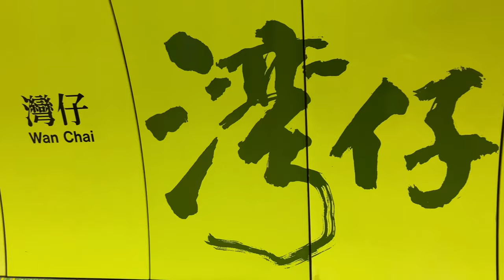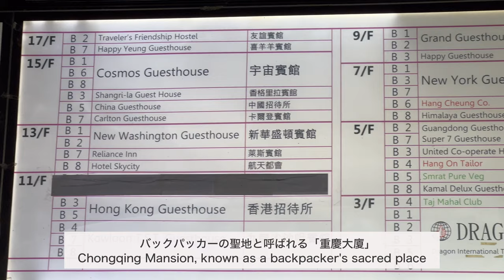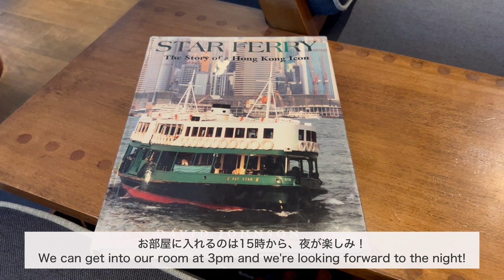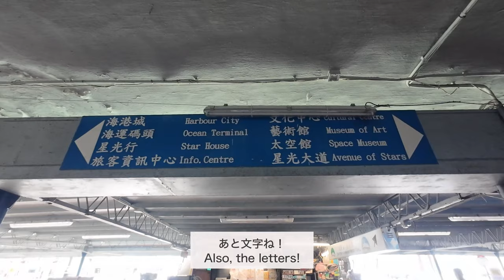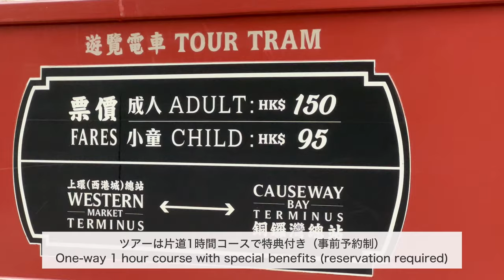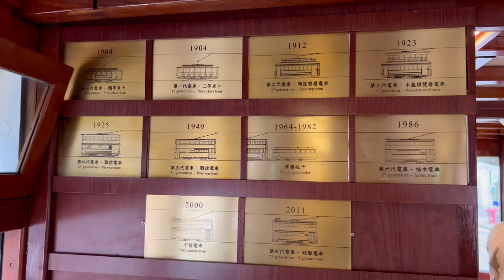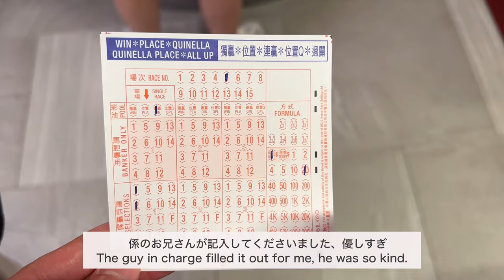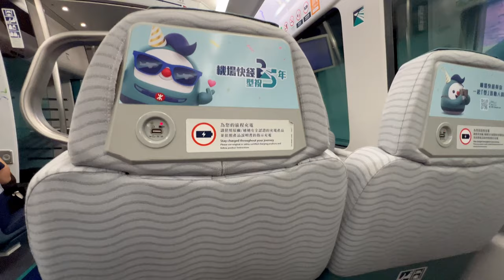【ディズニーと楽しむ香港】観光スポットを網羅したモデルコース＆穴場アクティビティを体験！｜香港旅行vlog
モデルコース+気になるスポットを巡る香港の旅
路面電車で巡る街ツアーに夜競馬を大満喫！
ご不明な点はコメント欄まで☺️

旅先の素敵な場所、移動を大切にしています。

✎＿＿訪れた場所＿＿＿＿＿
グルメ：蛋撻王・葉香留・Jenny Bakery・九龍餐室・大家楽・泰昌餅家
ホテル：OTTO HOTEL / THE FLEMING
観光地：男人街・重慶大厦・旧九広鉄路鐘楼・スターアベニュー・1881HERITAGE・文武廟
　　　　ヒルサイド・エスカレーター/シンフォニーオブライツ
　　　　香港メトロ(MTR)・香港トラム・スターフェリー・ピークトラム・エアポートエクスプレス
✎＿＿検索ワード＿＿＿＿＿＿＿
香港・九龍・彌敦道・佐敦・尖沙咀・ビクトリアハーバー・香港国際空港・香港航空
上環・中環・湾仔・跑馬地・銅鑼湾・競馬場・路面電車・貸切・乗り鉄・海外鉄道・Tramoramic Tour・香港観光・モデルコース・プラン・２階建て・夜景・海

00:00 オープニング
01:15 香港ディズニーランド〜尖沙咀
03:30 ３日目　九龍半島 観光
09:40 ４日目　香港島　観光
12:28 スターフェリー
19:54 トラム オラミックツアー
28:10 ピークトラム
31:30 ハッピーバレー競馬場
34:23 ５日目　中環散策
36:05 エアポートエクスプレス
37:55 エンディング